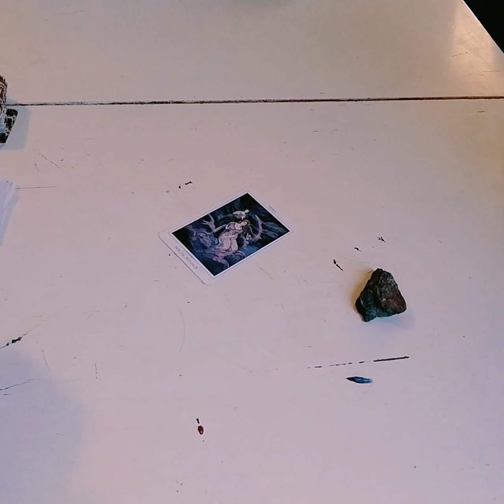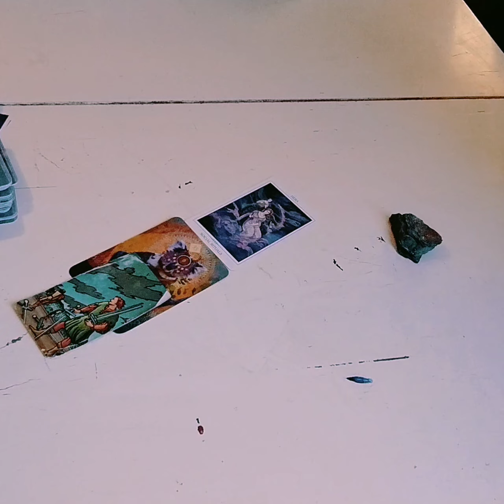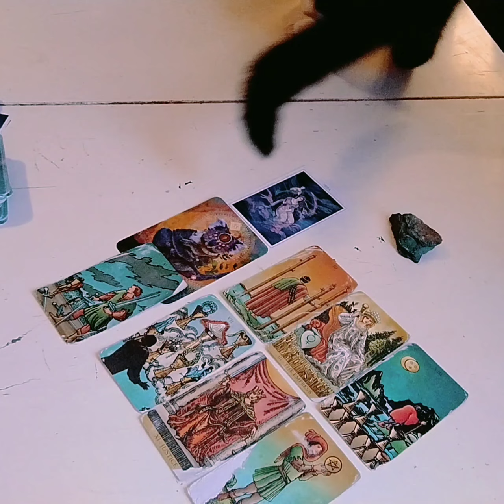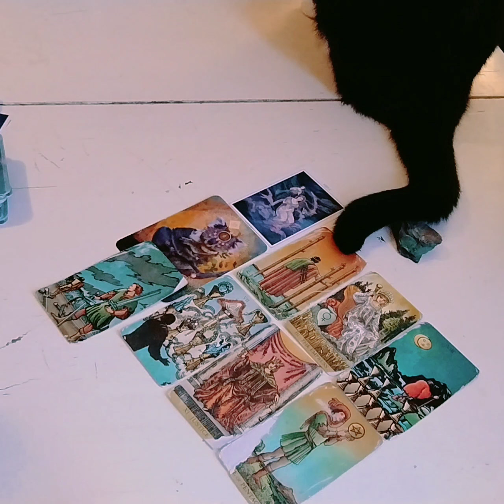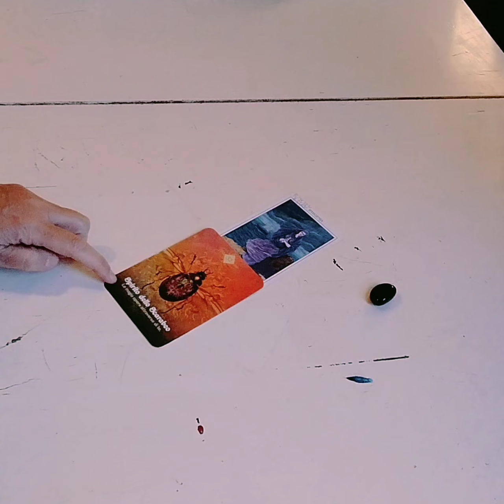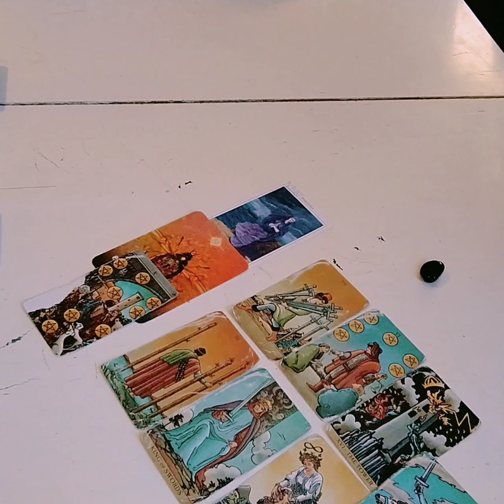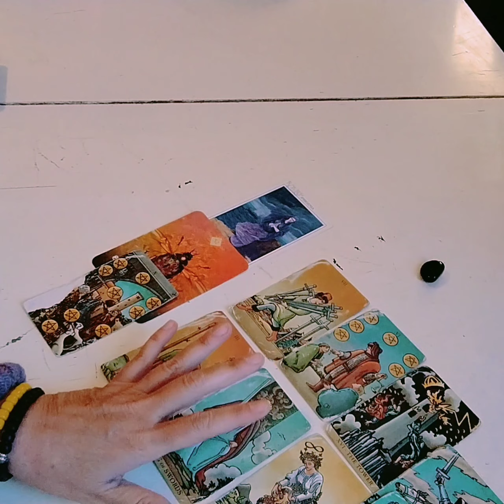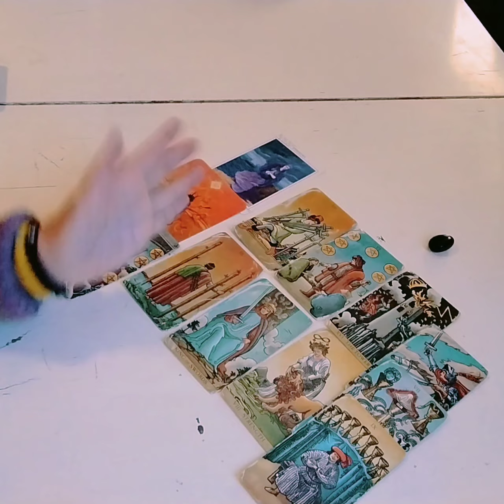COSA DEVI SAPERE ADESSO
Per i consulti personali, percorsi con i tarocchi e altri miei servizi, puoi visitare il mio sito

oppure puoi scrivermi su WhatsApp al

Un abbraccio 😘